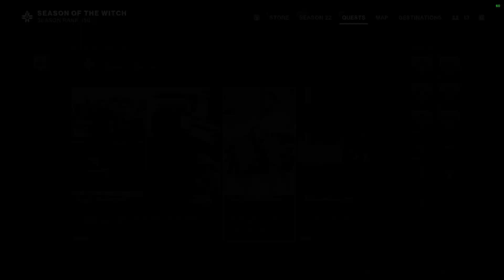Destiny 2: The Witch Season 22 - "The Bladed Path Quest" [Steps 38-45]